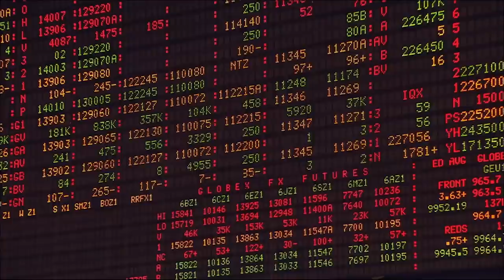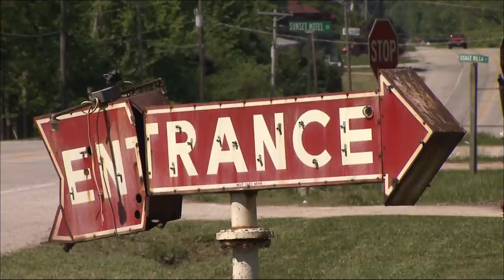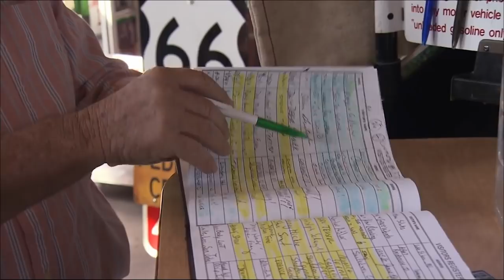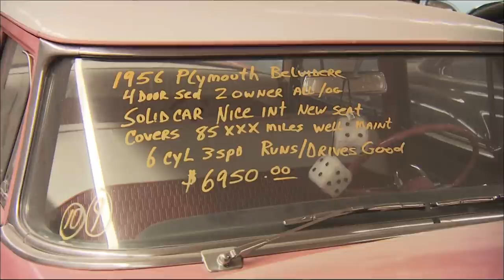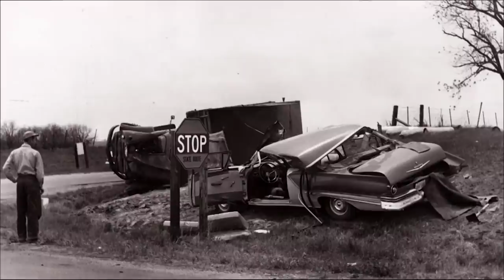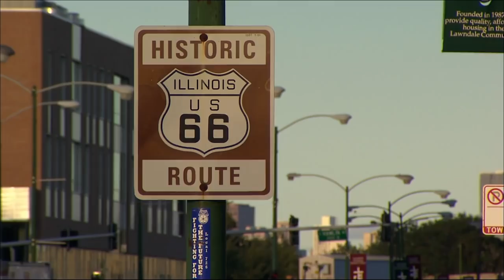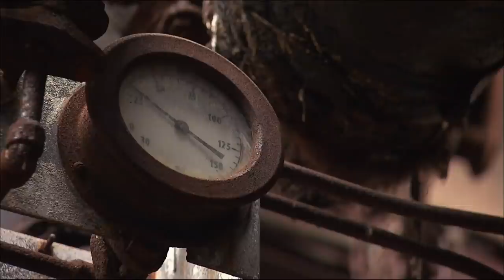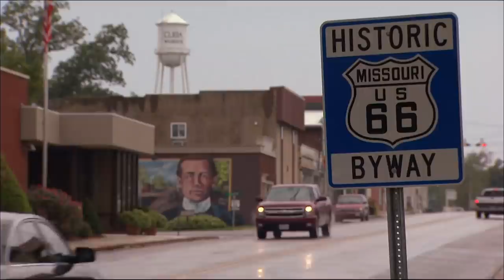Chicago: The Birth of the Legendary Route 66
The historic 'Mother Road' of America is Route 66. It has connected Chicago and Los Angeles across eight states and four time zones since it was opened almost 80 years ago. It now provides a nostalgic and entertaining journey through a dramatic and exciting period of American history.

From Chicago in the east to Los Angeles in the west, there is only one direction in songs, novels, and for Route 66 lovers. This fabled route snakes its way through the gorges of the city at Lake Michigan before becoming a rural road for about 4000 kilometres across "Small-town America."

In many parts, Route 66 still looks like a museum from the 1930s and 1950s. This three-part series delves into the rich and historic route that has come to resemble a piece of American history, geography, and faded American ambitions from the past.